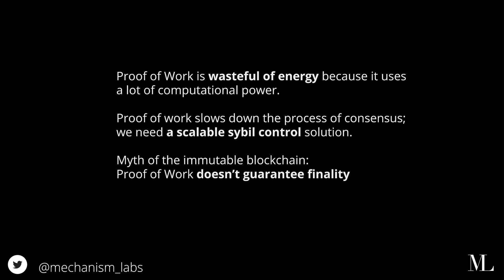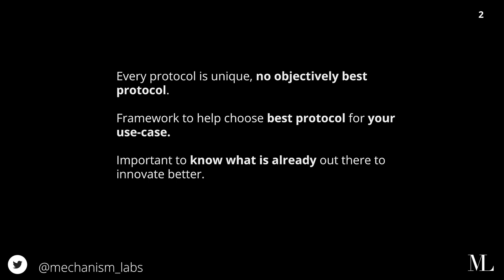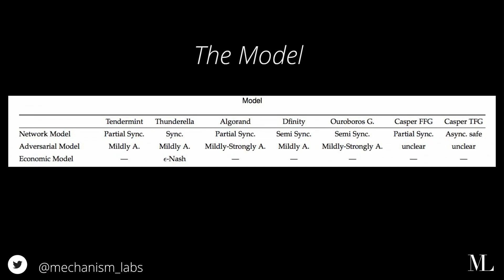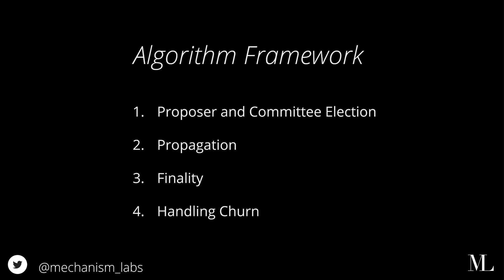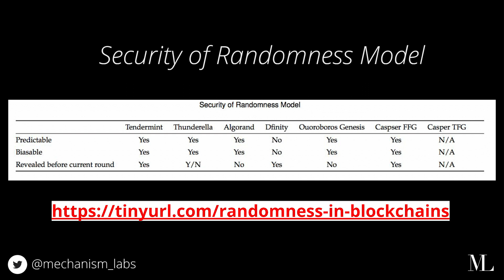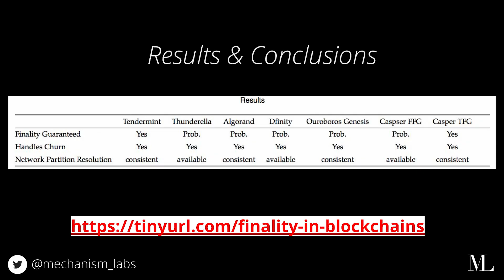Meta Analysis of Alternative Consensus Protocols | Aparna Krishnan, Mechanism Labs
Given strong recent research encouraging a move away from PoW, the goal of this presentation is to enable individuals to evaluate and compare different alternative consensus protocols, specifically those employing proof-of-stake. The talk will provide an insight into what it means for a blockchain to be secure or scalable or decentralized. The talk will also enable protocol designers to understand what an ideal blockchain would look like and understand impossibility results and tradeoffs that one has to make in designing such systems.

Aparna is the Founder of Mechanism Labs.

Contribute to token engineering on our wiki - tokenengineering.net